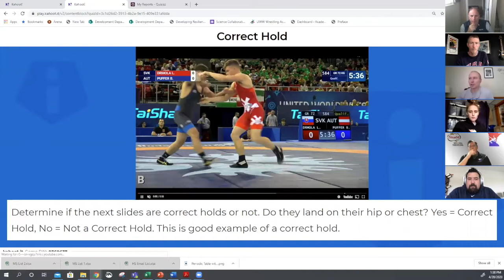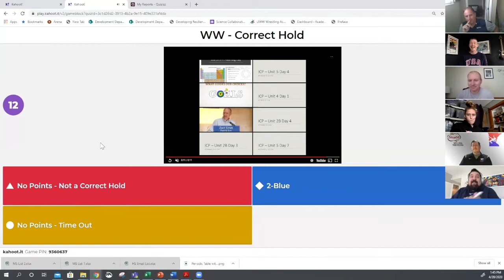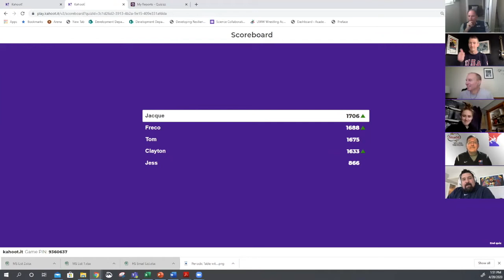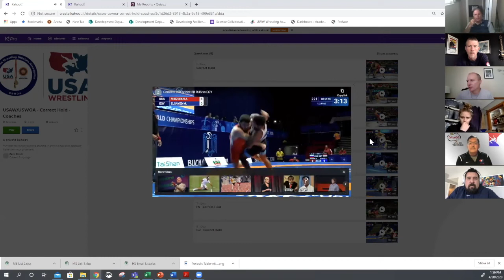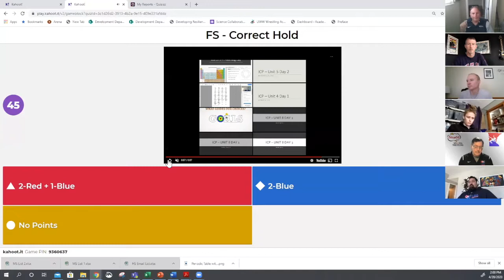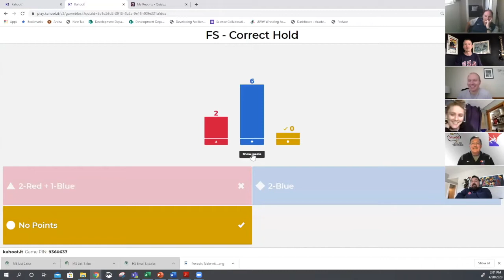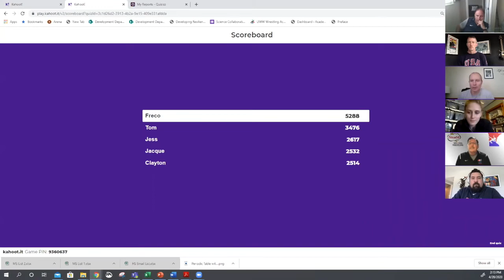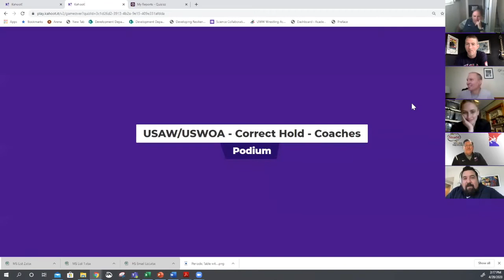Moments off the Mat: #34 USWOA Correct Hold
Zach Errett leads a Kahoot video game for fun and education on the topic of the Challenge Block.

These links are to free games our members can play.

Title: Correct Hold (Public version running through May 10, 2020)